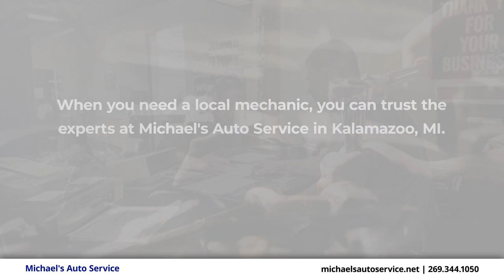Michael's Auto Service Kalamazoo Michigan 49006